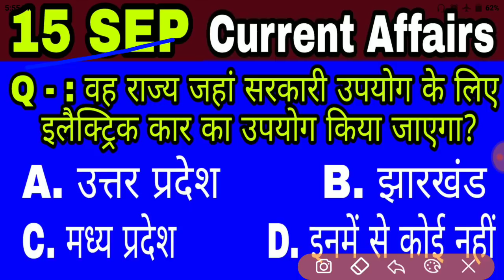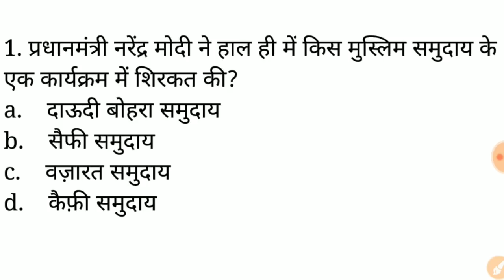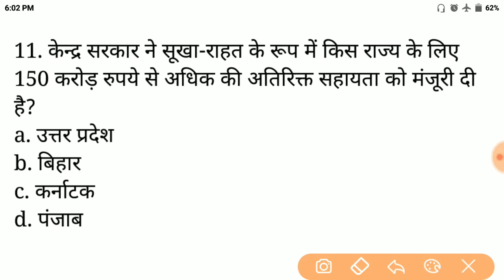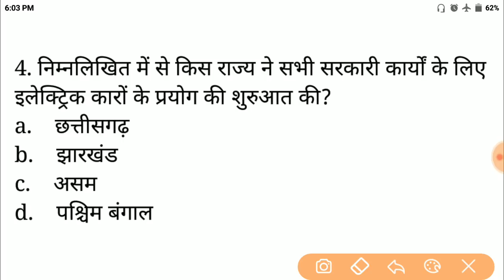Daily Current Affairs in Hindi, 15 SEP 2018 Current Affairs in Hindi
Brand Ambassador
Part -1